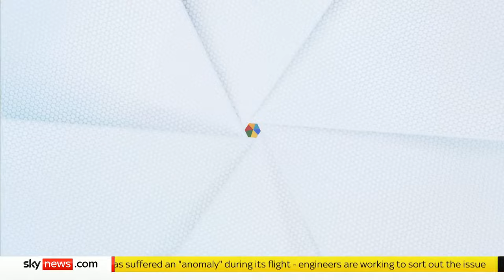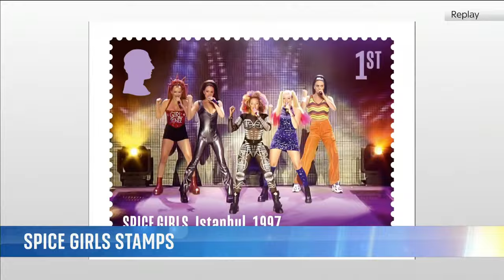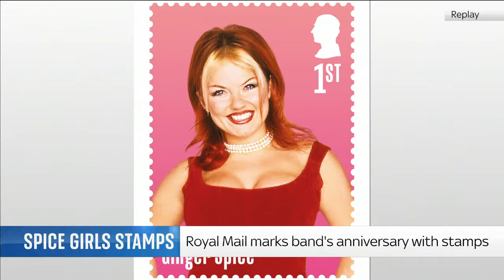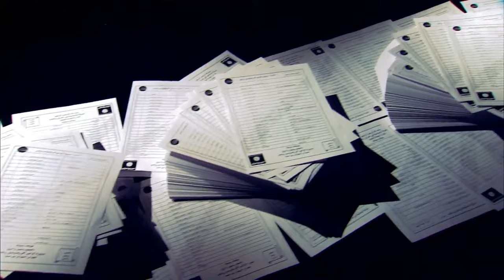Politics Hub with Sophy Ridge: Business minister delivers statement on Post Office Horizon scandal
Tonight, Sophy is exploring the Post Office scandal and why it has taken an ITV drama to kick politicians into gear.

She will also be looking ahead to a huge year for democracy with general elections set to take place around the world.

She will be speaking to Janet Skinner, a former sub-postmistress who lost her home and suffered neurological collapse after being wrongly accused of stealing £60,000 from the Post Office she ran and being jailed.

She will also hear from Kevan Jones, Labour MP for Durham North and member of the Horizon compensation advisory board.

On Sophy's panel tonight are:

🔴 Richard Tice, leader of Reform UK and TV presenter
🔴 Anna Turley, former Labour MP